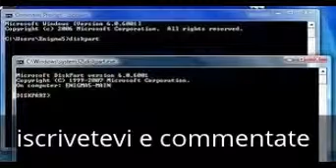presentazione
presentazione semplice del canale